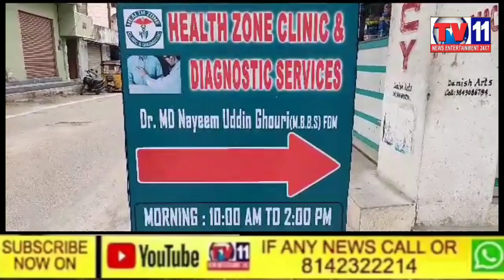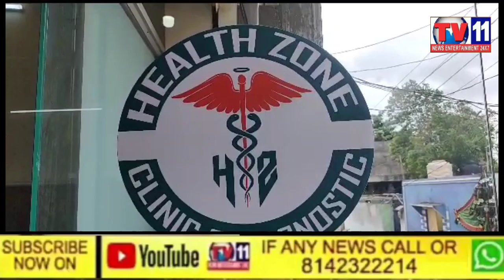HEALTH ZONE CLINIC AND DIAGNOSTIC FREE MEDICAL CAMP CHANDRAYANGUTTA CONSTITUENCY BANDLAGUDA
HEALTH ZONE CLINIC AND DIAGNOSTIC FREE MEDICAL CAMP CHANDRAYANGUTTA CONSTITUENCY BANDLAGUDA ISMAIL NAGAR